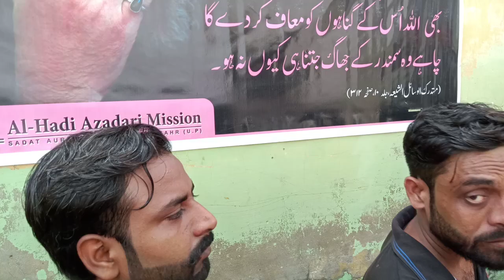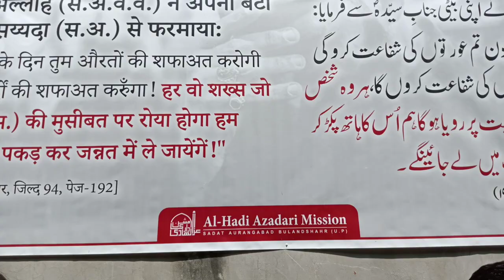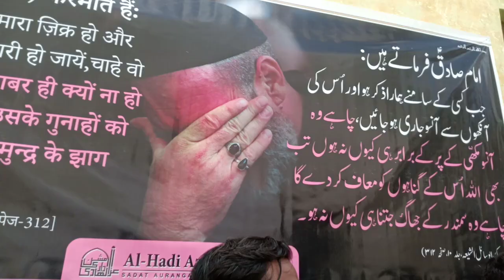Ja Raha He Watan || Noha || Rizwan Haider 19 safar 2021